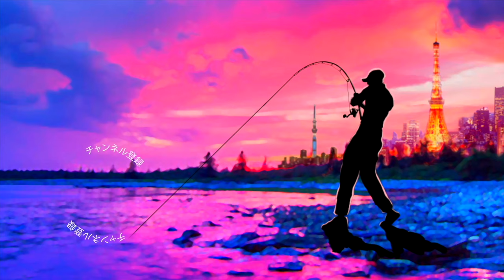ウルトラハイギアリールで激流を攻めると良い事が起こる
ウルトラハイギアリールで激流を攻めると良い事が起こるって事で「レボビーストロケット ＆ダンクル７」に巨大バスを襲わせる肝の続編動画です
アブのパワフルな超ハイギアリールで大きめのスイムベイトを使い激流のバス釣りです
ジャッカルのダンクルシリーズは色々なサイズが展開されておりますが7インチはどんな感じか？？是非、動画をご覧下さ〜い！

2020も気になる釣り道具が山盛り！NEW メタニウムの仕様に度肝を抜かれましたが、ステラSW、新しいツインパワーなども気になりますよね！バスロッドではゾディアスがカーボンモノコックグリップを搭載してリニューアルですね！デプスも10年ぶりに関東での出展との事で目が離せません！ギラギラコウゲキを筆頭に巨大なルアーを見るだけでもワクワクしますよね〜！
2020年度は引き続きデプスのコードネームバスやNZクローラーなどの激しい釣りからゲーリーヤマモトのワーム郡を駆使したライトリグの釣りなどなど関東のバス釣り場からホットな釣り動画をお届けして行く予定です。もちろん最新の気になるバスルアーもどんどん購入＆レビューしていきます

55アップしか釣れない！デプス「コードネームバス」に巨大バスが襲い掛かる衝撃映像